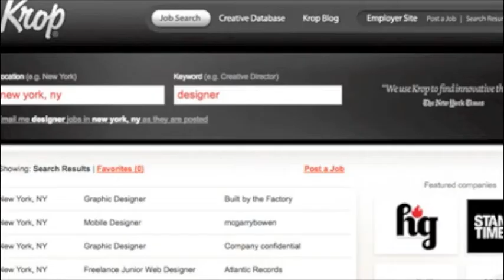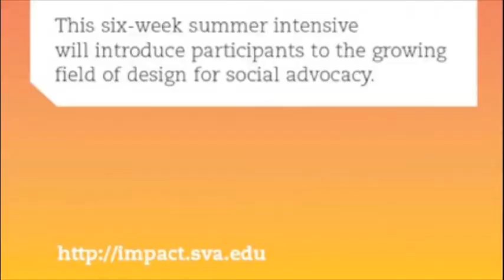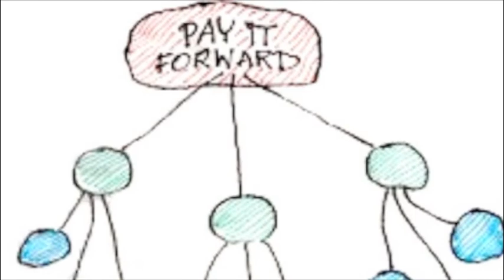Help Send Diana to IMPACT: DESIGN FOR SOCIAL CHANGE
Fundraising in order to attend the Impact: Design for Social Change workshop at School of Visual Arts this summer.